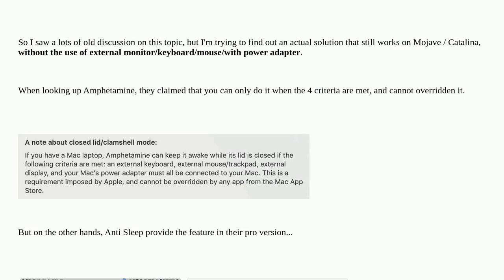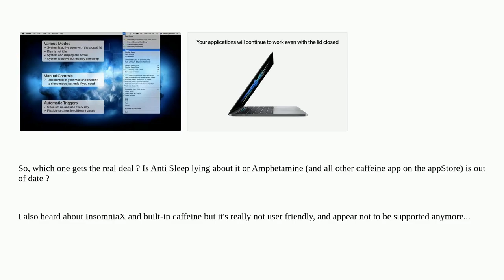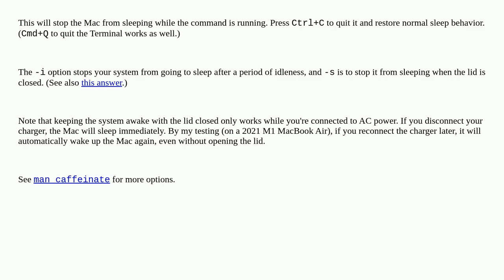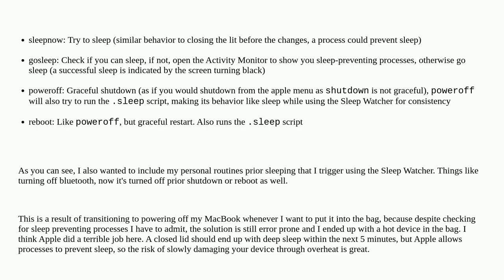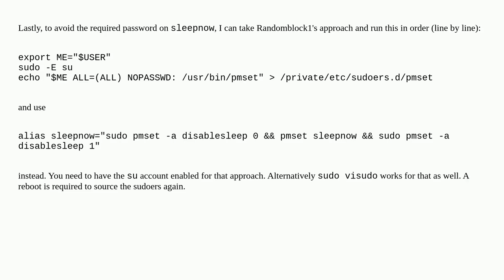Apple: Prevent Mac from sleeping when lid closed on Mojave / Catalina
Prevent Mac from sleeping when lid closed on Mojave / Catalina

A special thanks goes out to the community

  macbook-pro macos closed-clamshell mojave sleep-wake